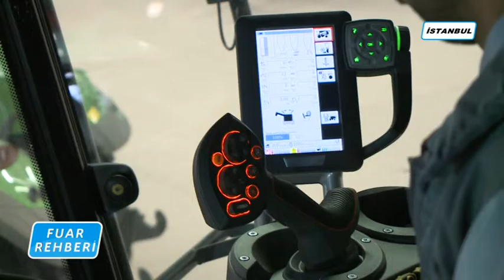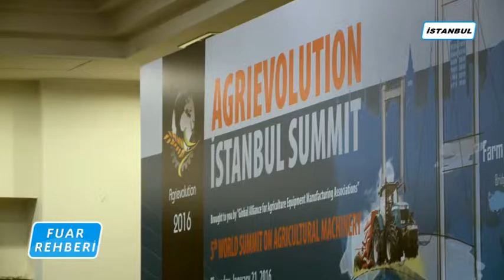FUAR REHBERİ - AVRASYA TARIM FUARI 2016 2. KISIM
9. Uluslararası Avrasya Tarım Fuarı Fuar Rehberi programıyla TARIM TÜRK TV'de.